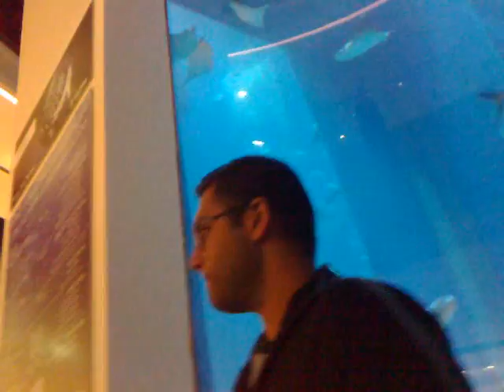Dubai mall world largest equarium 1